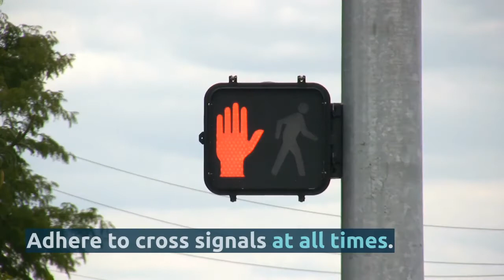JAX:60 - Jacksonville's Pedestrian Problem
Jacksonville is among the nation's most dangerous cities for pedestrians. Here's some quick tips on how to stay safe.